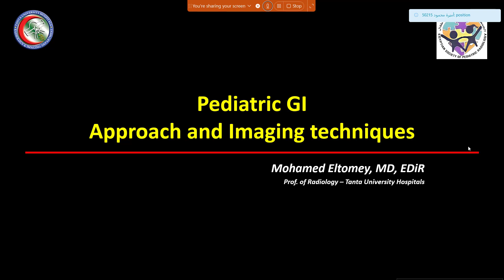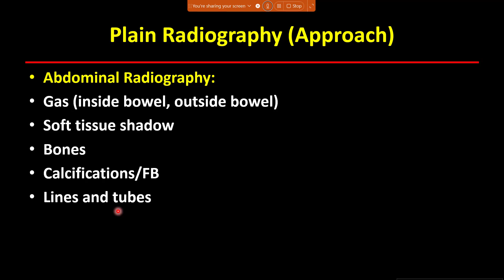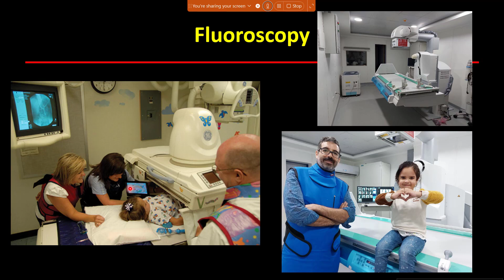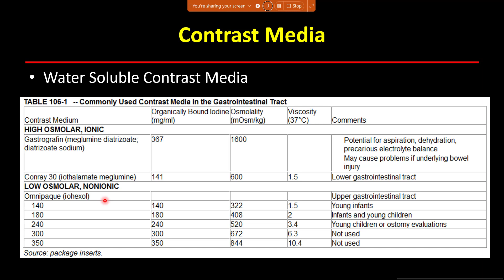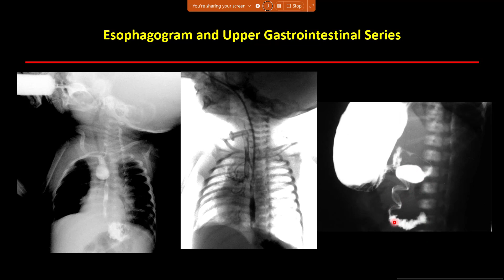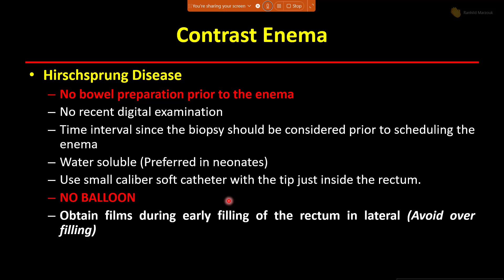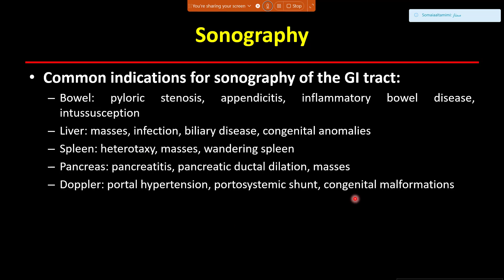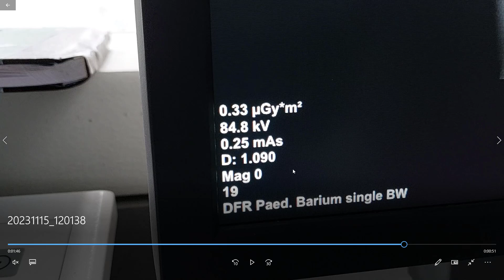Pediatric GI tract: Positioning and Techniques of Examination (Live Webinar recording)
Prepared and presented by: Prof. Mohamed Eltomey, MD, EDiR
Professor of Radiology - Tanta University